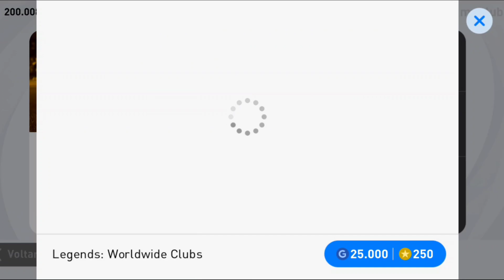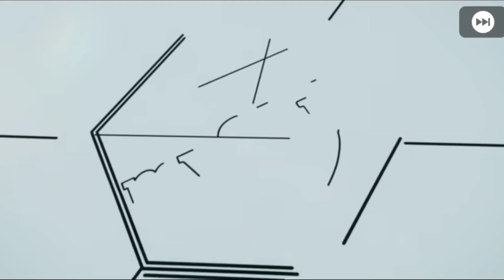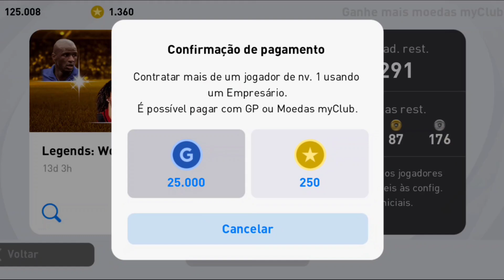BUG DEU CERTO E VEIO LEGEND NO PES 2021 MOBILE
Coloque meu código pra começar ganhando - K2213484

pes
pes mobile